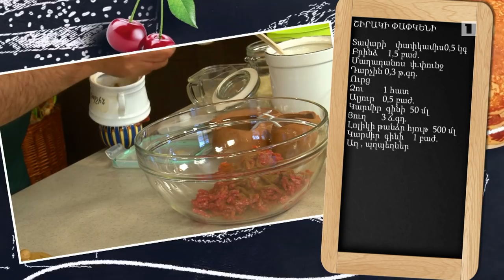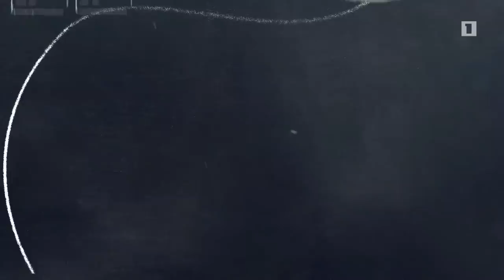Պատրաստենք միասին. Շիրակի փափկենի